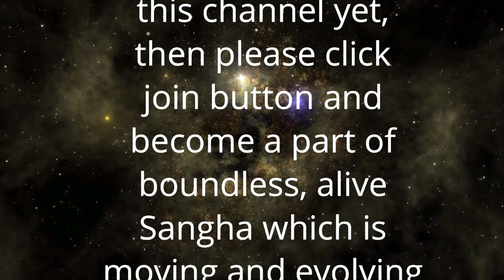Holi in today's situation । वर्तमान परिस्थितियों में होली । Anant Sri